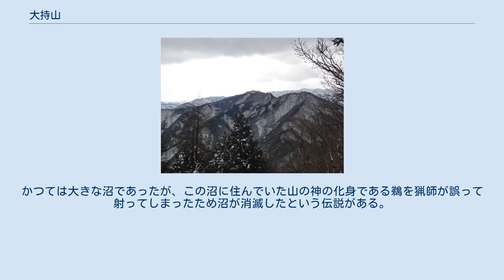大持山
大持山（おおもちやま）は、埼玉県秩父市と秩父郡横瀬町との境界にある山である。
標高1,294.1m。
 秩父山地に属し、隣接する小持山や武甲山、武川岳と結んで歩かれることが多い。
自然のままの山容が残っており、本格的な山歩きの気分が楽しめる。
 山頂は樹木に囲まれるが、大持山と小持山を結ぶ稜線は南西の浦山郷側が切り立っており、岩頭からは眼下に浦山郷の集落を見下ろす他、奥秩父・浅間山方面の眺望が楽しめる。
 西武鉄道池袋線飯能駅またはJR八高線東飯能駅から「名郷」または「湯の沢」行きのバスで名郷まで入る。
所要時間は約1時間。
そこから妻坂峠までは標高差400m、1時間半。
妻坂峠には、西武鉄道西武秩父線横瀬駅から生川経由でも登れる（2時間半）。
妻坂峠から大持山へは標高差500m、1時間半の登り。
 名郷（上述）から鳥首峠までは白岩経由で1時間半の登り。
鳥首峠には西側の浦山郷からも登れる。
秩父鉄道秩父線秩父駅または西武鉄道西武秩父線西武秩父駅から「浦山大日堂」行きのバスで終点下車。
冠岩経由で鳥首峠までは約1時間半。
登山道は多少荒れている。
鳥首峠から大持山へは標高差400mほどの登りで1時間半。
途中，ウノタワを通過する。
 武甲山頂上から鞍部のシラジクボに下り、小持山を経て大持山に至る。
武甲山からの所要時間は1時間半程度。
 その他、浦山郷の武士平集落から小持山を経て登る道もある。
 ウノタワは大持山と鳥首峠の間にある開けた窪地。
かつては大きな沼であったが、この沼に住んでいた山の神の化身である鵜を猟師が誤って射ってしまったため沼が消滅したという伝説がある。